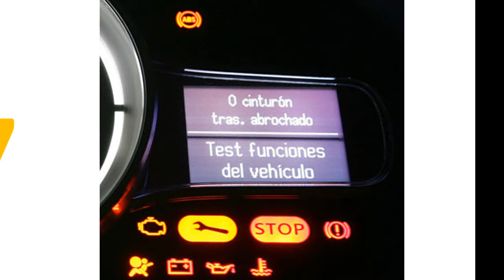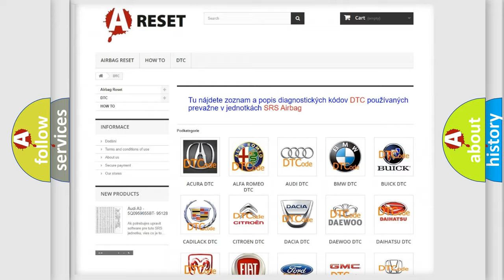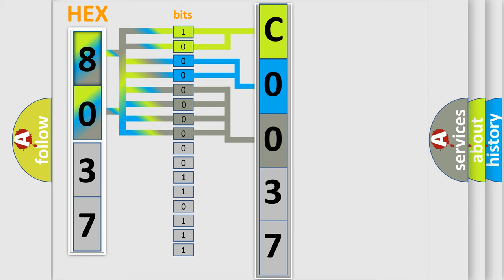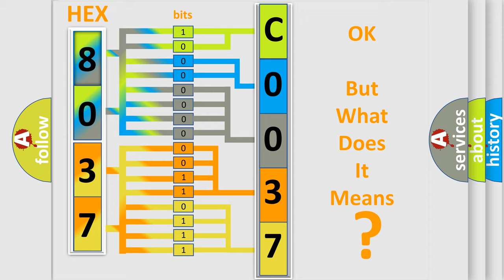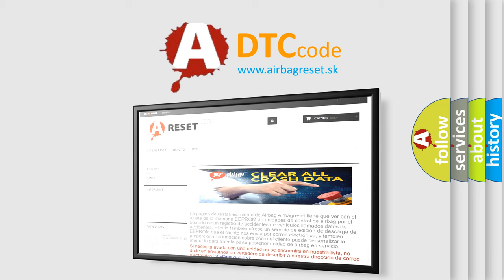DTC Jeep C0037-95 Short Explanation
Contents:
0:21 Basic DTC analysis according to OBD2 protocol standard.
1:48 Insight into programming
2:58 A diagnostically understandable description of the Diagnostic Trouble Code
3:05 Basic error definition

Make:
Jeep
Code:
C0037 95
Definition:
Speed Control Switch 1 or 2 Stuck
Description:
The Speed Control Switch uses a Lin Bus to communicate to the Steering Column Control Module (SCCM). The SCCM then broadcast the speed control switch status over the Can Bus. The Adaptive Cruise Control (ACC) module monitors the Can Bus for speed control switch status.
Cause:
SPEED CONTROL SWITCH STUCKSTEERING WHEEL WIRING HARNESSorCONNECTORSSPEED CONTROL SWITCHSTEERING COLUMN CONTROL MODULE (SCCM)
Failure Type:
Incorrect Assembly